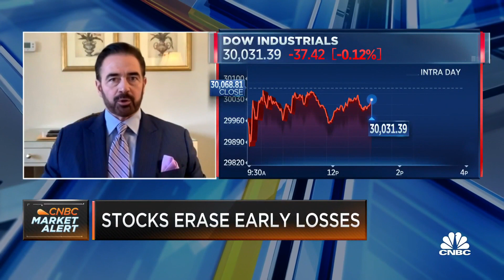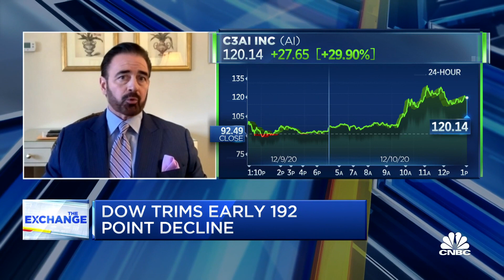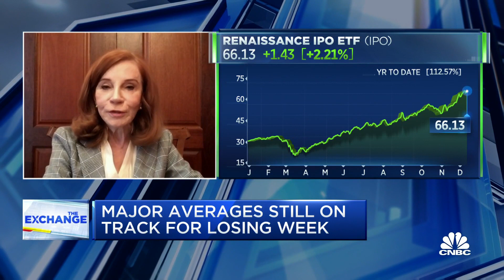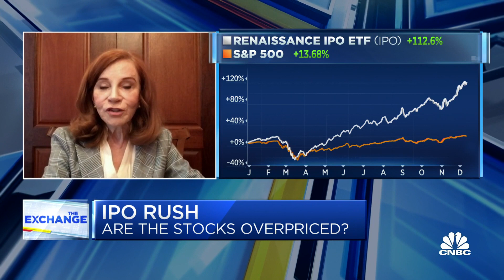Two market experts on whether DoorDash and Airbnb IPOs are overpriced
Dan Genter, president of RNC Genter Capital Management, and Margie Patel, senior portfolio manager at Wells Fargo Asset Management, join 'The Exchange' to discuss why the recent IPO market for companies like DoorDash and Airbnb are pricing shares well above what they're worth. Genter says there's a lot of young investors in the mix who have cash and are ready to invest, but in the long term this can lead to a bubble.